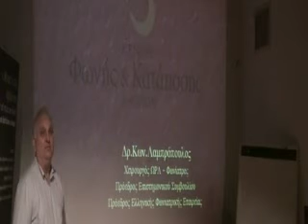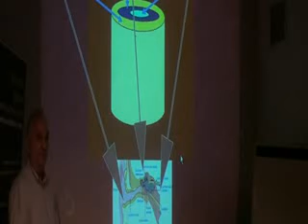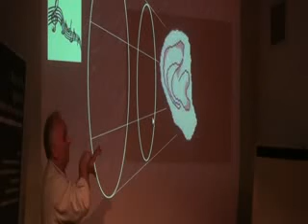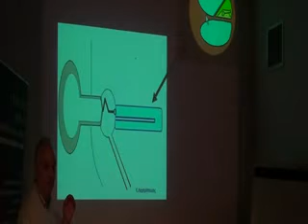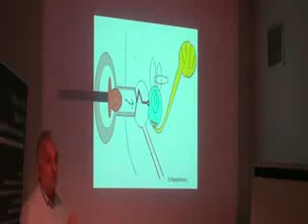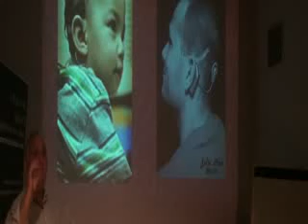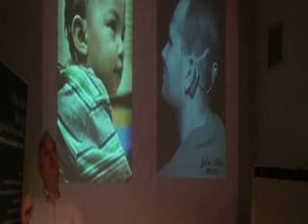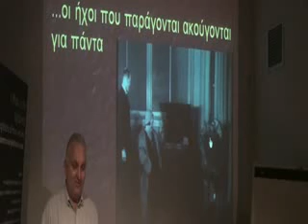Φυσιολογία της ακοής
ΚΥΚΛΟΣ ΔΙΑΛΕΞΕΩΝ ΜΟΥΣΙΚΗΣ ΑΚΟΥΣΤΙΚΗΣ (2010-11)
17/11/2010  Φυσιολογία της ακοής  Κωνσταντίνος Λαμπρόπουλος  ΩΡΛ, Φωνίατρος, Πρόεδρος της Πανελλήνιας, Φωνιατρικής Εταιρείας